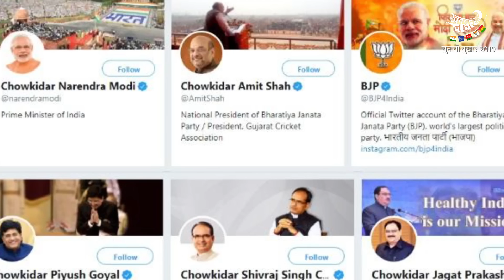कैसे बदला लोगों का मत देखिये चुनावी बुखार सावधान के आखरी एपिसोड में | KhabarLahariya